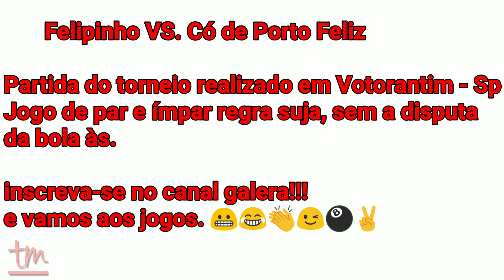Felipinho VS. Có de Porto Feliz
Partida do torneio realizado em Votorantim -SP
Jogo de par e ímpar sem a disputa da bola às.

03/09/2017

Leia a descrição também no vídeo galera!!
Vamos fortalecer o canal blz...